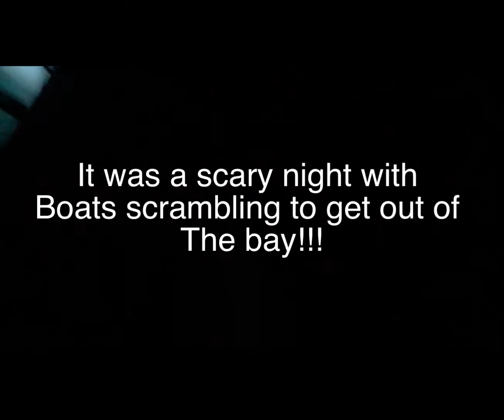Near miss for Hurricane Earl!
We didn’t get the full impact of hurricane Earl but we got some real bad weather and huge swells which caused a lot of problems with the boats.